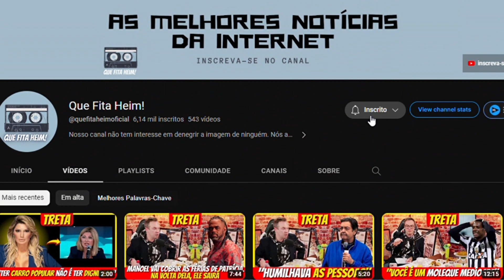Isis Valverde defende a mãe de comentários etaristas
Isis Valverde, de 36 anos, fez um desabafo com seguidores a respeito do etarismo, que é o preconceito relacionado à idade, nesta quinta-feira. A atriz contou que sua mãe, Rosalba Nable, de 57 anos, começou a receber muitos comentários, julgando suas decisões por causa da idade e a respeito de seu relacionamento com Bruno Shina, de 33 anos.

"Eu demorei muito para vir aqui e acabei vindo aqui porque virou uma coisa muito recorrente uma exposição totalmente desnecessária na vida de uma pessoa que eu amo muito, que é a minha mãe", disse Isis. A atriz revelou que a mãe tem sido julgada com base em sua idade e que até os 25 anos não prestava atenção nos reflexos do etarismo.

O motivo dos comentários de ódio contra a mãe da atriz foi o seu novo relacionamento, quase aos 60 anos, com um homem mais novo, o que foi noticiado: "O namorado dela foi colocado ao lado dela como bebê e não no lugar de homem", pontuou a atriz. "As pessoas que estão fazendo essas matérias não estão cooperando nem um pouco com a sociedade", disparou.